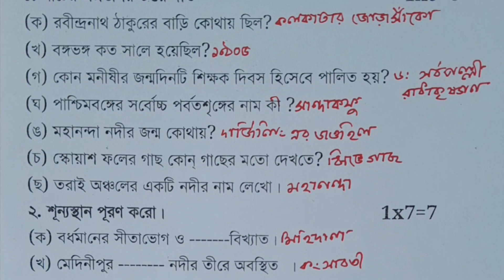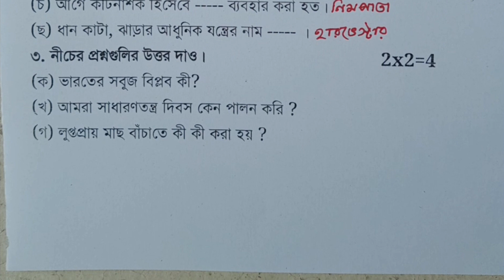class 5 2nd unit test question paper 2024 | class 5 amader poribesh 2nd unit test suggestion 2024